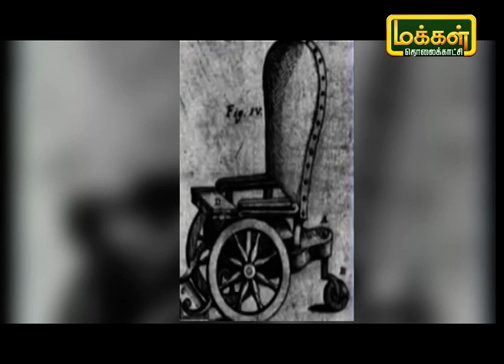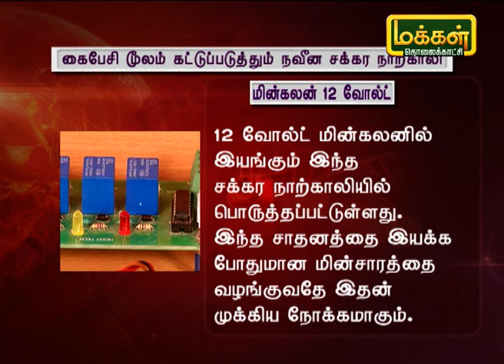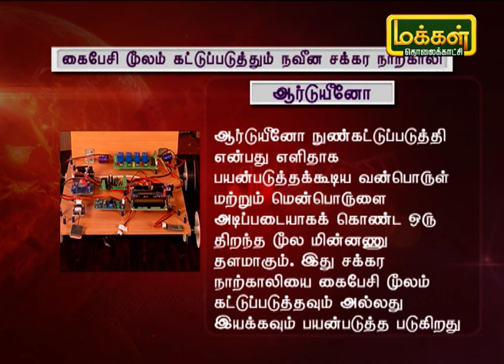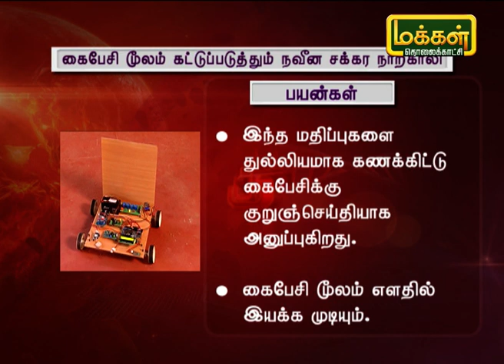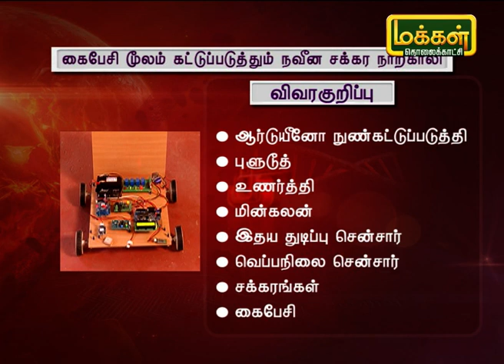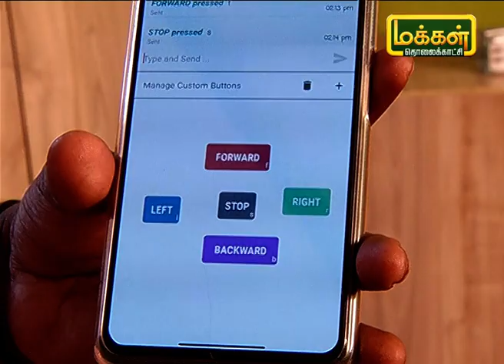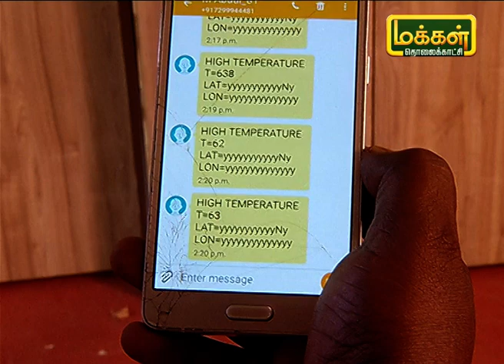கைபேசி மூலம் கட்டுப்படுத்தும் நவீன சக்கர நாற்காலி | Mobile Controlled Wheel Chair | SUU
வீட்டில் இருக்கக்கூடிய வயதானவர்கள் மற்றும் நோயாளிகள் சக்கர நாற்காலியில் இருப்பது வழக்கம் அந்த வகையில் கைபேசி மூலம் அந்த சக்கர நாற்காலியை இயக்கவும் மற்றும் நோயாளிகளின் உடல்நிலையை தெரிந்துக்கொள்ள உதவும் ஒரு கண்டுபிடிப்பான நவீன சக்கர நாற்காலி பற்றிய தகவல்களை பார்ப்போம்.